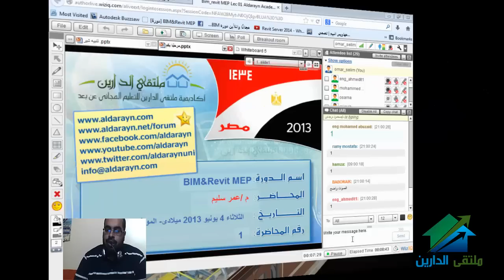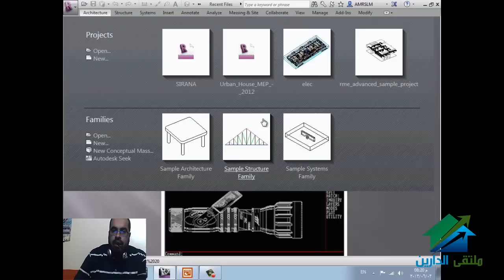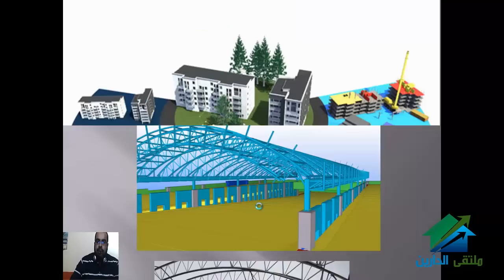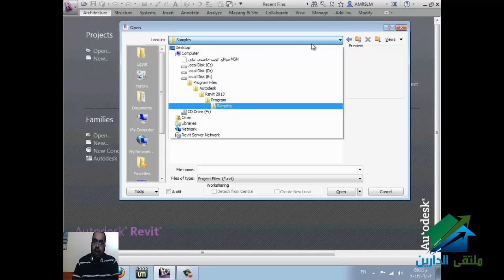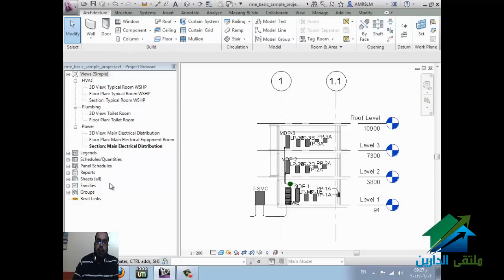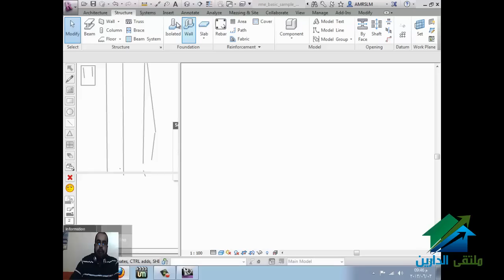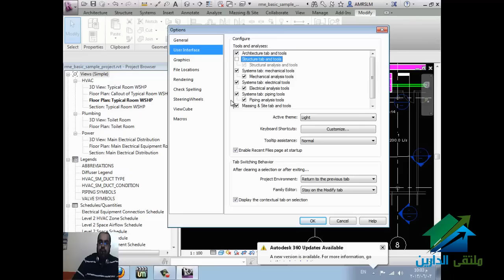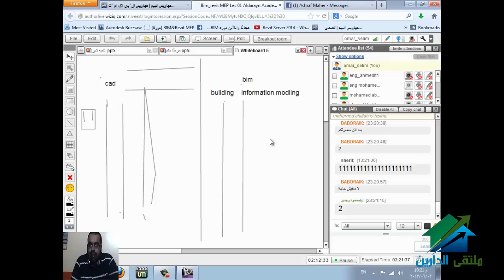BIM&Revit MEP|Aldarayn Academy|lec 1 شرح عربي ريفيت ميب عمر سليم